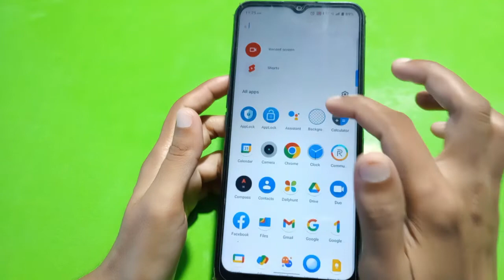How To Set Alarm In Realme C33,Alarm Setting , Alarm Setting In Realme C33,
How To Setalarm In Realme C33,Alarm Setting , Alarmsetting In Realme C33,